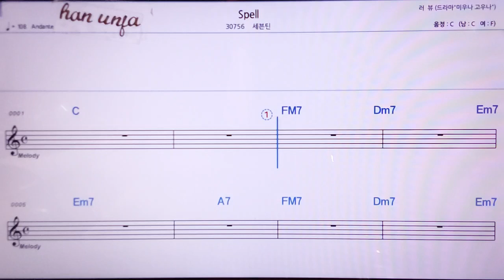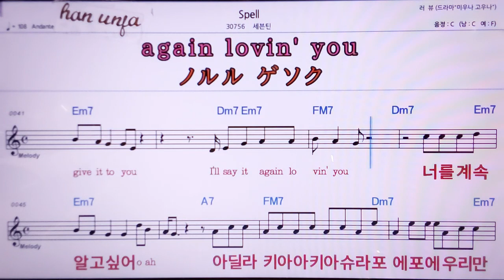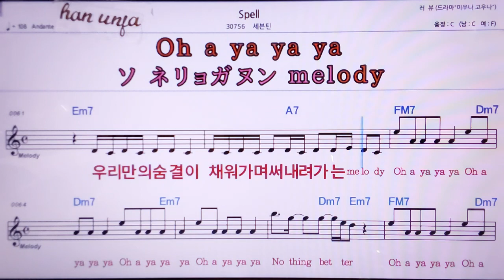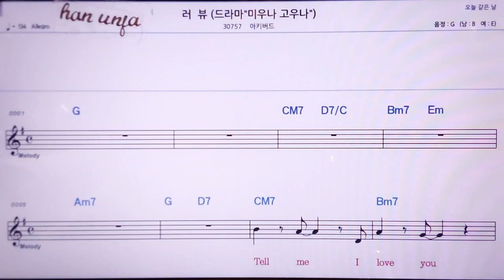💖Spell/세븐틴 👍MR,노래방, 악보, 코드,Karaoke With Sheet Music